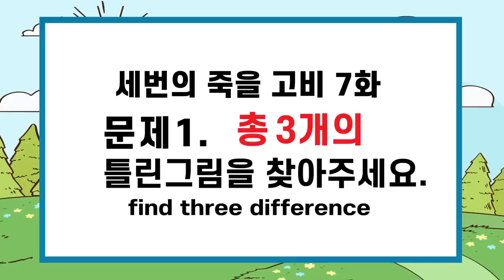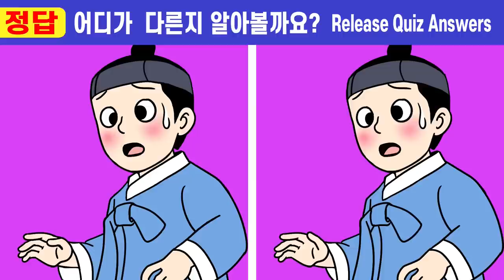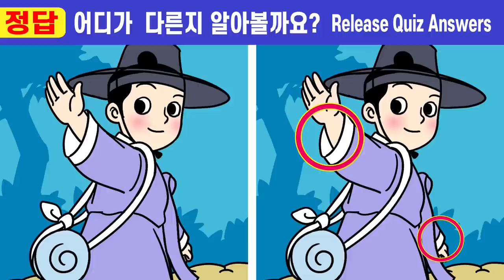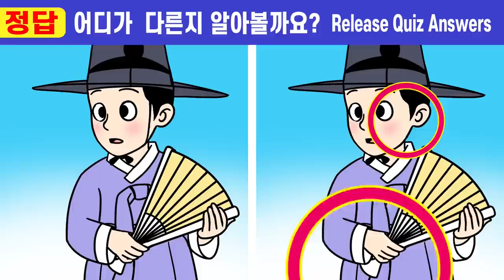#135 다 틀리면 집중력 심각!!ㅣ치매예방을 위한 두뇌훈련!【틀린그림찾기/치매예방/두뇌훈련】🧡 세 번의 죽을고비 7화ㅣ